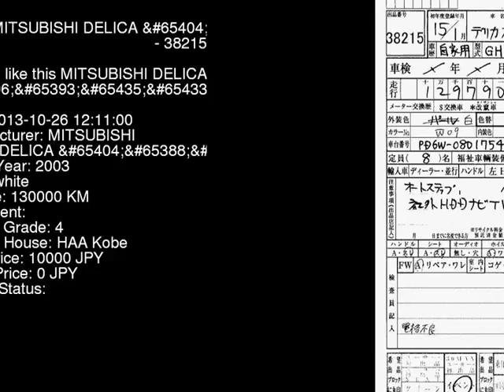2003 MITSUBISHI DELICA _ PD6W - Japanese Used Car For Sale Japan Auction Import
2003 MITSUBISHI DELICA _ PD6W - Japanese Used Car For Sale Japan Auction Import PD6W,MITSUBISHI,DELICA,_,HAA Kobe,jdmvip,vip,jdm,cars,japan,jdmvip.com,japanesecars,usedcars Japanese Used JDM Car For Sale At Auction in Japan for Import